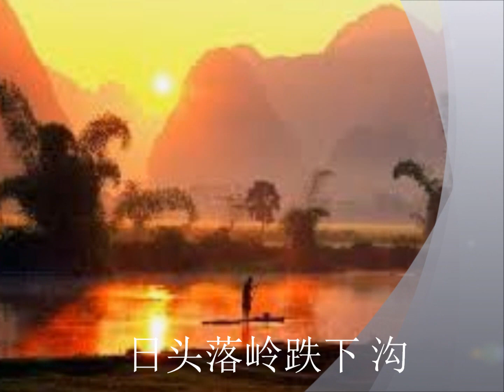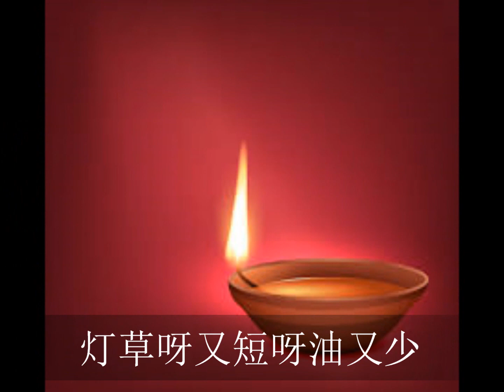村姑之恋－张帆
《村姑之恋》　　　张帆　　　词曲:颜三

片芯资料：丽歌唱片　唱片编号：41651 B 　模板： B 550   颜三作

日头落岭跌下沟　　唱一个山歌送日头　日头呀还在呀白云里
好话呀还在妹心头

大路坏了无人修　情哥哥去了无人留　谁人呀留得我情哥转
柑子呀树上结石榴

月亮出来两头勾　一头是灯草一头油　灯草呀又短呀油又少
满腔的热泪背人流

2018年7月12日王啟酃君补充相关资料：
張帆演唱1940年歌曲《村姑之戀》，顏三（嚴折西）作詞並作曲，上海百代唱片副牌麗歌唱片灌錄出版發行，唱片編號41651B，唱片編號B550。